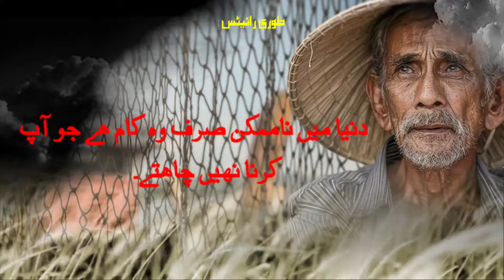Best Urdu Quotes | Beautiful Collections Of Urdu Quotes | Hindi Quotes | Amazing Urdu Quotes